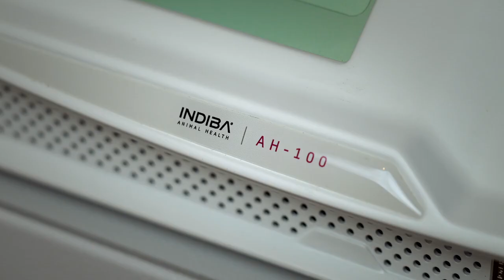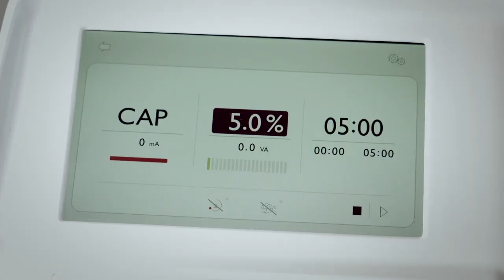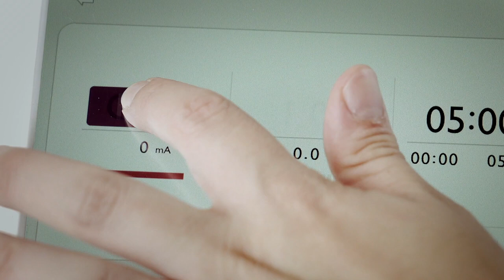INDIBA AH100 04 Terrier